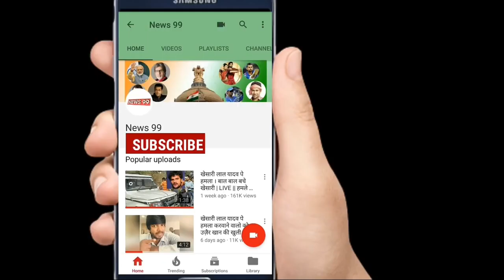तुफानी लाल विवाद में दुखी होकर Khesari lal yadav ने Live आ के दिया जवाब Santosh Renu yadav को